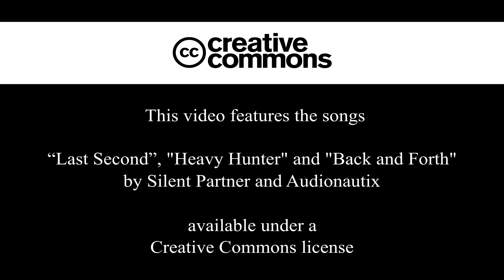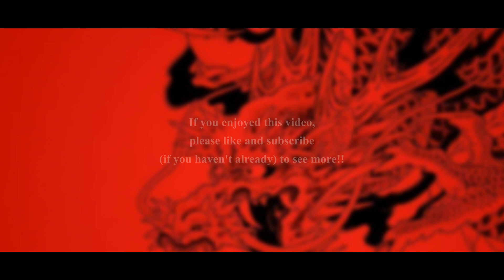Making Kazuma Kiryu - Yakuza series [Saints Row 3 Remastered]